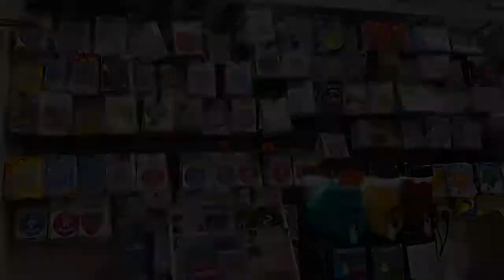Shelly's Treats Shop